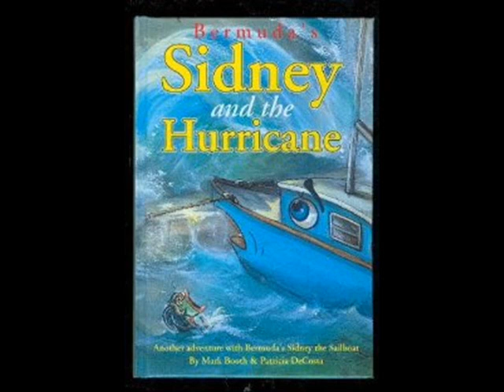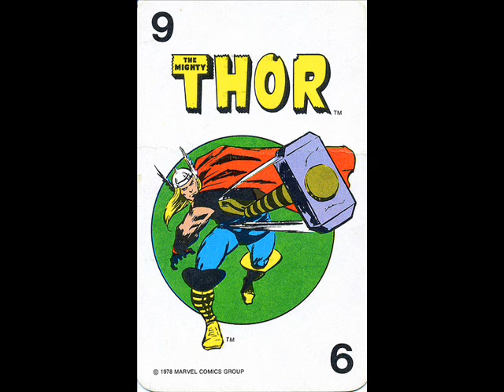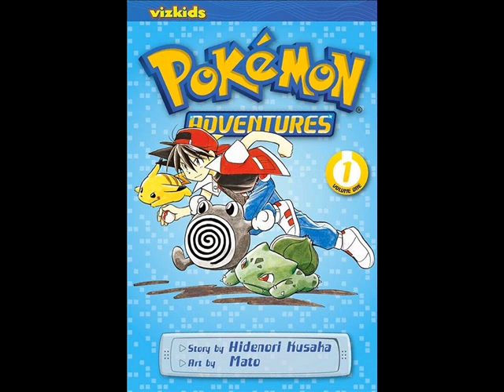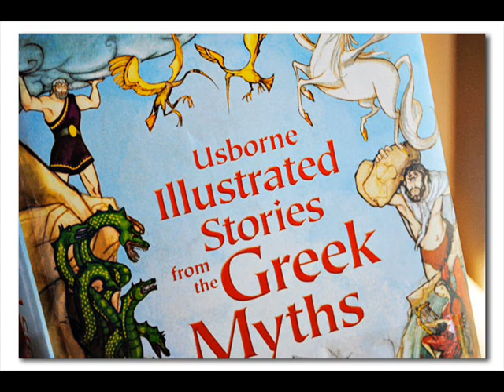What is Comics